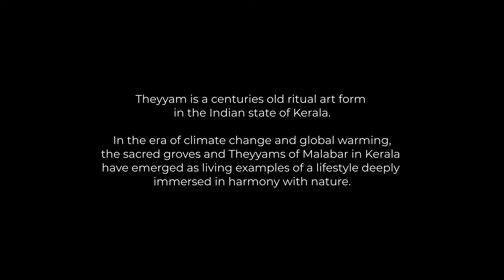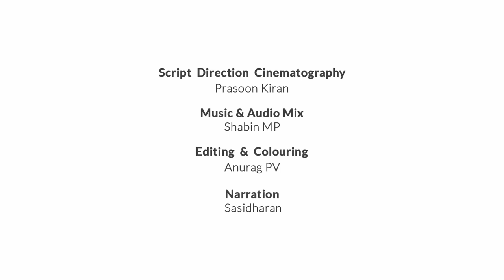Theyyam- Guardians of Earth